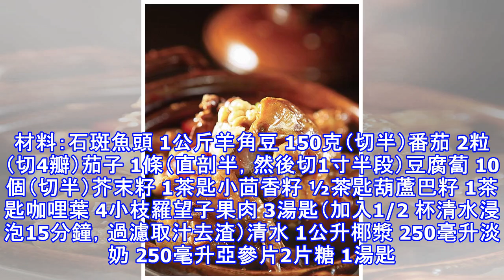食譜 新加坡娘惹咖哩魚頭的做法分享！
材料：石斑魚頭 1公斤羊角豆 150克（切半）番茄 2粒（切4瓣）茄子 1條（直剖半，然後切1寸半段）豆腐蔔 10個（切半）芥末籽 1茶匙小茴香籽 ½茶匙葫蘆巴籽 1茶匙咖哩葉 4小枝羅望子果肉 3湯匙（加入1/2 杯清水浸泡15分鐘，過濾取汁去渣）清水 1公升椰漿 250毫升淡奶 250毫升亞參片2片糖 1湯匙鹽 適量食油 適量* *香料：小蔥頭 12粒蒜頭 5瓣魚類咖哩粉 80克 （可自己調配，食譜如下）辣椒粉 2湯匙馬來煎 1湯匙 （烤香）香茅 2根藍薑 2公分薑 2公分魚類咖哩粉 （也可買現成的）：芫茜籽 4湯匙小茴香籽 1湯匙大茴香 2湯匙葫蘆巴籽 1湯匙辣椒粉 2湯匙白鬍椒粒 2茶...